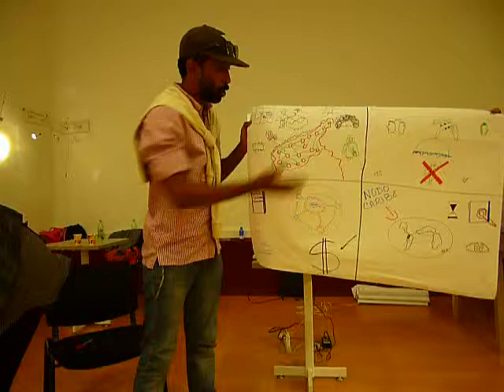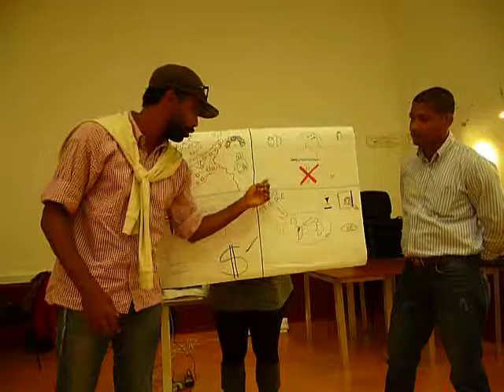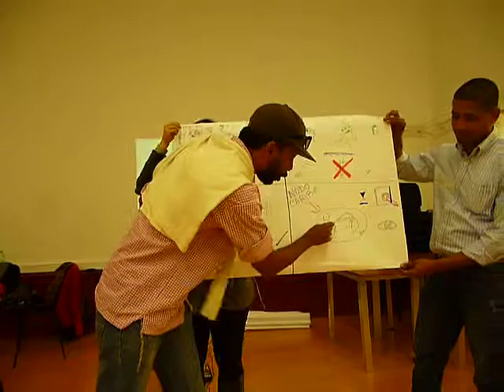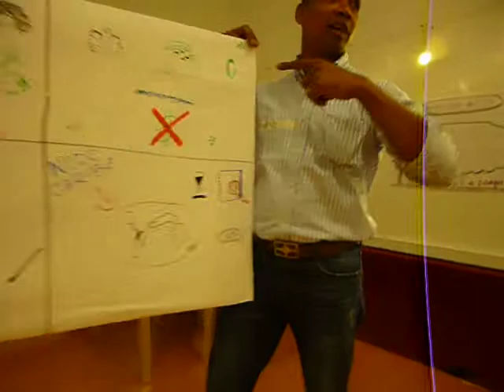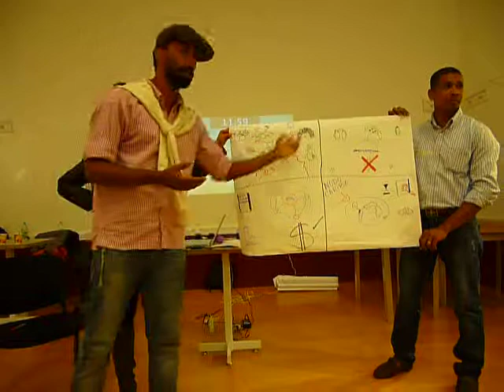Café Redes Nodo de danza del Caribe CIRCO tejeRedes para el Plan nacional de danza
Mincultura Colombia  junio 2013 1